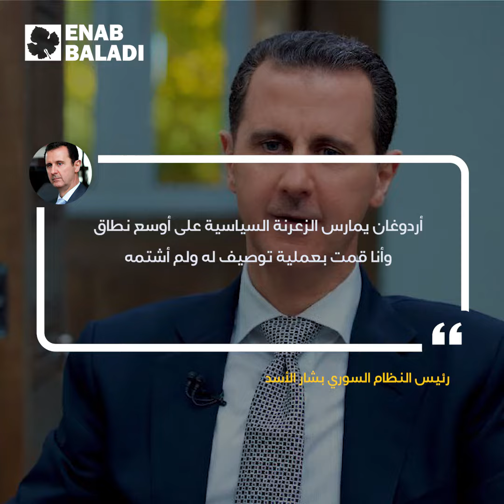الأسد يهاجم أردوغان ثلاث مرات في شهر